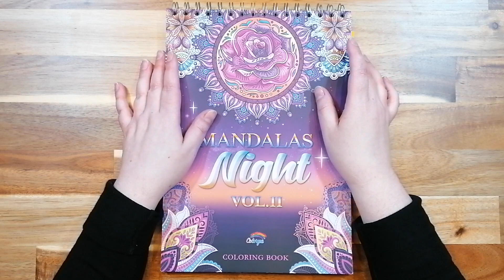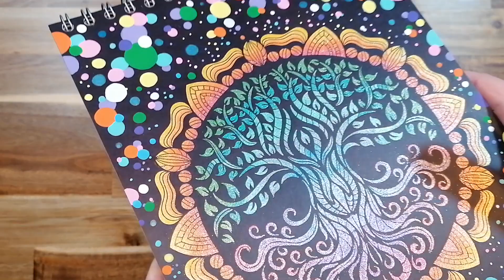TUTO | Dégradé aux stylos gel à paillettes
Coucou,

Encore un mandala! et oui c'est un peu ma lubie en ce moment 🤭!
Cette fois ci c'est pour vous montrer comment je fais des dégradés avec des stylos gel à paillettes^^

🥚 I

Colorya Mandala Édition Nuit Vol.II

C H A P I T R E S  |  Q U E S T I O N S

00:00:00 - Intro
00:02:38 - Matériel
00:03:42 - Tuto
00:04:04 - Conseil mandala
00:04:53 - Feuillage
00:13:37 - Zoom
00:18:55 - Racines
00:25:38 - Partie orangée
00:32:53 - Colo terminé

M A T E R I E L    U T I L I S E

Stylo gel colorya

M O N    M A T E R I E L    C H O U C H O U

Gouache acrylique Liquitex
Liquitex acrylique basic blanc
Liquitex Acrylique Basics Set
Pébéo studio
Pébéo studio
Papier Paint on Clairefontaine

Pour que je puisse voir tes mises en couleur utilises
Ma wishlist amazon

Ma wishlist Amazon